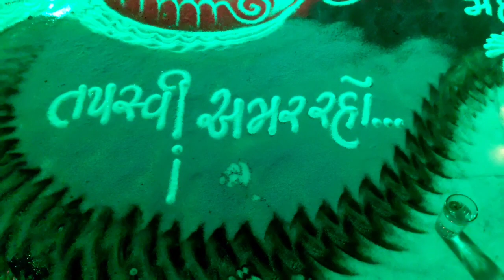Vihar/Halol chaturmas2021। મને યાદ આવશે તારો સથવારો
શ્રી આદિનાથાય નમઃ

હાલોલ નગર માં.
    અપૂર્વ ચાતુર્માસ પૂર્ણાહુતી બાદ ગુરુદેવોની વિહાર વેળા.

પ. પૂ આ.ભ. શ્રીમદ વિજય જિનેશરત્ન સુરીશ્વરજી મહારાજા કે જેમણે ચાતુર્માસ દરમ્યાન જીનવાણી ની હેલી વરસાવી આરાધકોના હૃદય ને નવપલ્લવિત કરી અવનવી આરાધના ઓ ના પુષ્પો ખીલવી હાલોલ શ્રી સંઘ ને ઉપવન બનાવ્યું છે એમનો ઉપકાર કદીએ ના વિસરાય એ ગુરુ દેવોની વિહાર ની વસમી વેળા આવી ઉભી છે. "સાધુ તો ચલતા ભલા" આ યુક્તિ ને સાર્થક કરવા ગુરુભગવંતો તો વિહાર કરશે.પણ આપણા શ્રી સંઘને તો ગુરુદેવોનો વિરહ થશે. મોક્ષયાત્રા ના આપણા સાર્થવાહ ની વિહાર વેળાએ આપણે સૌ ગુરુદેવો ની સાથે થોડા *ડગલા* ચાલીએ જેથી. આપણે ભવયાત્રા ટુંકાય એ ભાવથી પધારો પધારો. પધારો.

ગુરુદેવો ની વિહાર વેળા.
   *ગુરુદેવ નો હાથ છે*
         *મુક્તિ નો સાથ છે.*

નવકાર આરાધના ભવન થી આસોજ નો પ્રથમ વિહાર
 26/11/2021 ની વહેલી સવારે

આ નિમિત્તે ચાતુર્માસ દરમ્યાન અમારા સંઘ ના યુવાનો ને ધર્મ મા જોડ્યા અને ૪ મહિના દરમ્યાન જે પણ શુભ કાર્યો થયા એની ઝલક દર્શાવતુ આ વિડિયો છે.